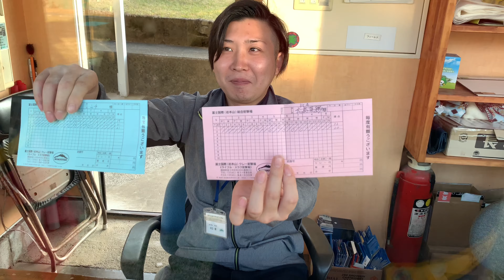【クレー射撃】ジャパンスキート対決・ジャパンスキート覇者山中さん vs 岩本山山口社長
2019年11月17日ブレッドとの出猟の予定が射撃で断念。
静岡公式に参加して来ました。
公式戦終了後、ジャパンスキート覇者の山中と岩本山射撃場山口社長のスキートジャパンルールガチ勝負を撮影させて頂きました。